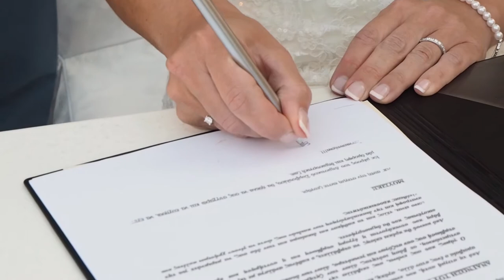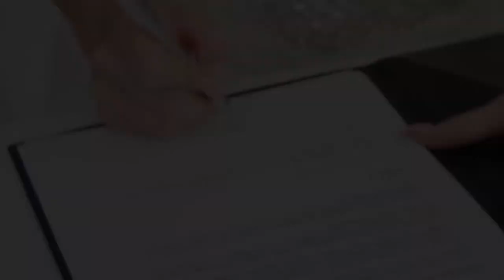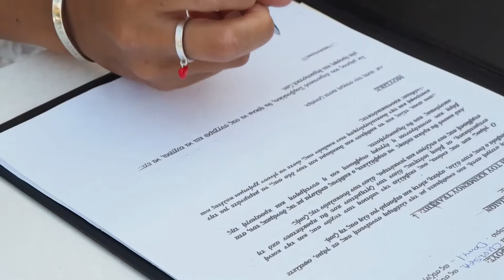Kos weddings in Lofaki wedding venue